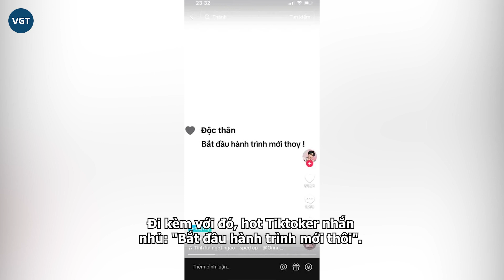Tiktoker Khiết Đan chia tay người yêu đồng giới Thành Tất, fan đu OTP khóc ròng vì gặp “đại hạn”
Mới đây, Khiết Đan bất ngờ thông báo "đường ai nấy đi" với Thành Tất khiến cư dân mạng hoang mang. Trước đó, cả hai đã có 4 năm hẹn hò bên nhau hết sức ngọt ngào nên thông tin này càng gây tiếc nuối cho người hâm mộ.

Cụ thể trên trang cá nhân, Khiết Đan đăng tải trạng thái story tiết lộ tình trạng độc thân. Đi kèm với đó, hot Tiktoker nhắn nhủ: "Bắt đầu hành trình mới thôi". Mặc dù Khiết Đan không tiết lộ lý do cụ thể về chuyện "tan vỡ", nhưng thông tin này cũng đủ khiến ai nấy đều bày tỏ sự tiếc nuối.